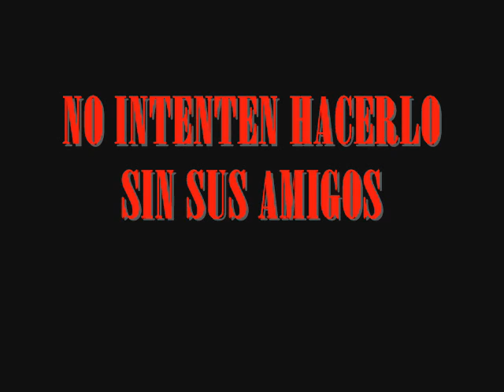turbo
Desde cd. camargo chihuahua te mostramos un turbo:
Un turbo es la forma de terminarte una cerveza de media en unos pokos segundos aki temostramos como